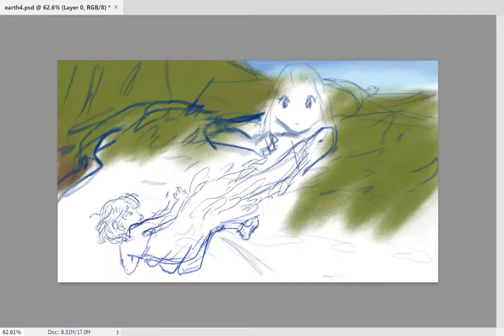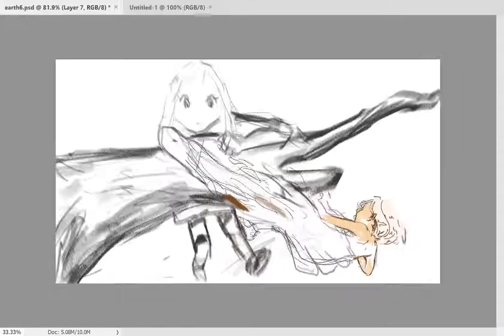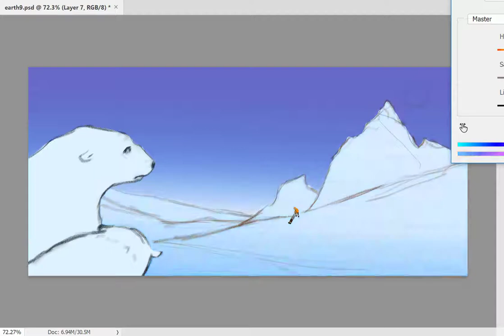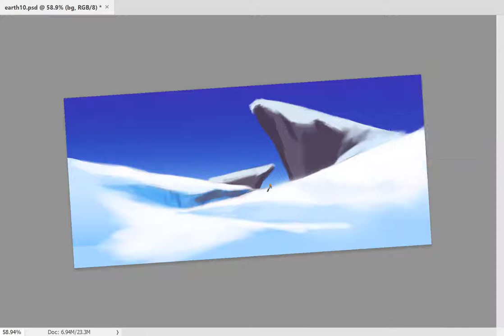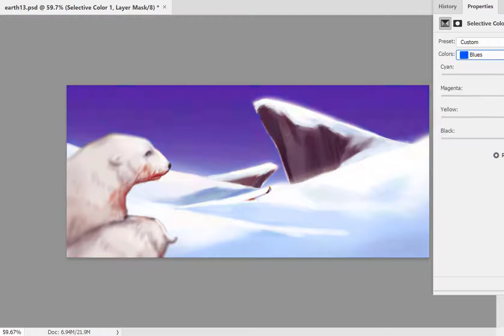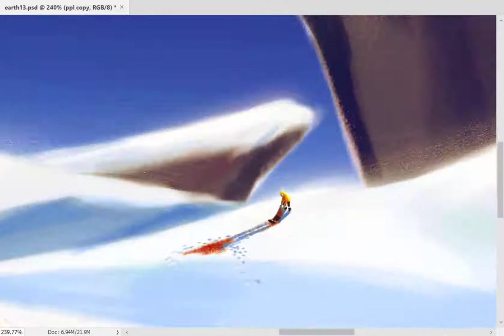𝓼𝓾𝓫𝓵𝓲𝓶𝓮 || Earth Prompt Speedpaint